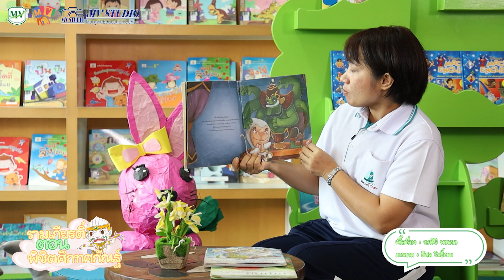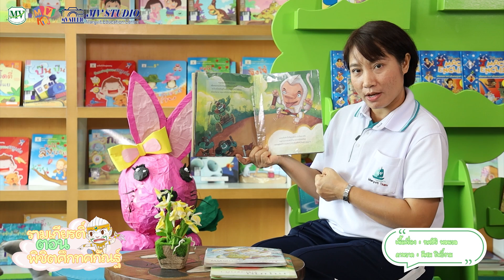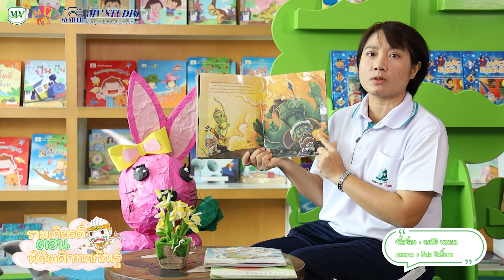นิทานหรรษา | เรื่อง รามเกียรติ์ ตอนพิชิตศึกทศกัณฐ์